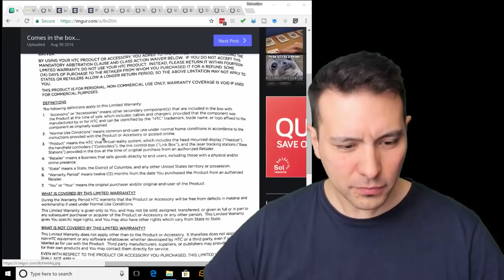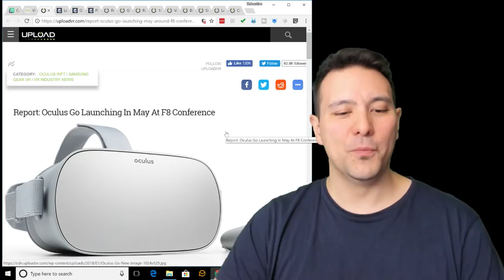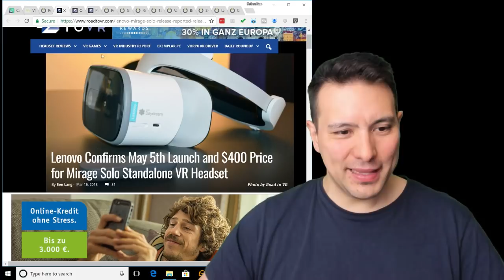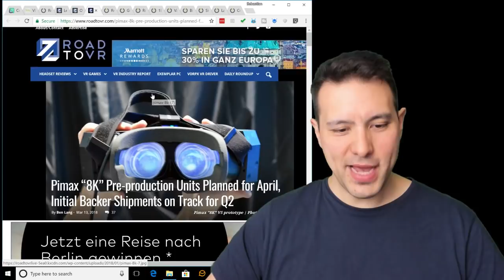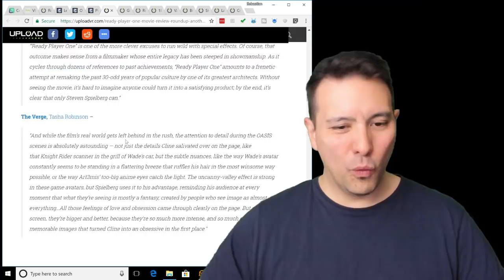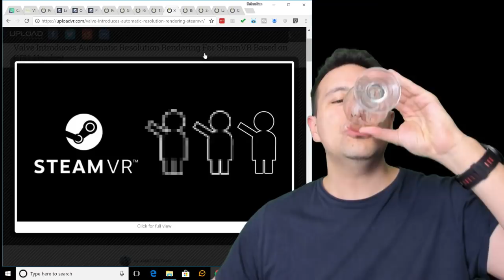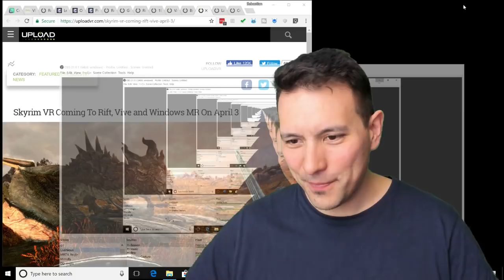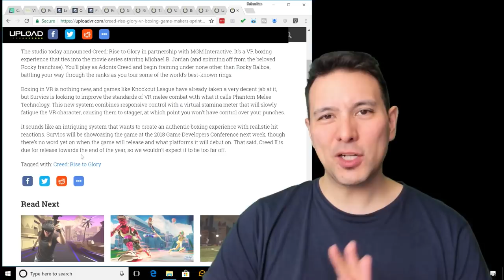MRTV LIVE #9: Skyrim VR for PC, Oculus Go & Mirage Solo Launches, RPO Reviews, HTC SWEATGATE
In this episode of MRTV Live we are going to talk about my experience with the HTC Customer Service again. Also we will talk about the launches of the Oculus Go and the Lenovo Mirage solo, the first Ready Player One Reviews and lots of other topics!

HTC Customer Service Debacle: 4:41

Oculus Go Launch: 21:20

Lenovo Mirage Solo Launch: 27:12

Oculus Santa Cruz: 38:25

Pimax 8k Launch: 47:59

Ready Player One Reviews: 57:29

Apex Construct on Gear VR: 1:06:51

Oculus 15$ Gift: 1:09:27

Google & LG 18 Megapixel VR Panel: 1:11:51

SteamVR Automatic Supersampling: 1:16:32

Bigscreen coming to GearVR & Daydream: 1:20:04

Skyrim VR coming to PCVR Headsets: 1:22:53

Ark Park: 1:36:10

Creed Boxing Game from Survios: 1:44:22

My Pimax-Ready VR Rig:

GTX 1080ti (but will likely be replaced by 2080ti at one point, made sure to make this 2080ti ready)

Asus Rog Strix Z370-F Gaming Mainboard

Intel Core i7 8700k Processor

32GB DDR4 Ram (G.Skill Ripjaws)

1 TB Samsung SSD NVMe

4TB Seagate HDD

Fractal Design Define R6 Blackout Case

Seasonice 850W Focus Plus Power Supply

be quiet! Dark Rock 4 cooler